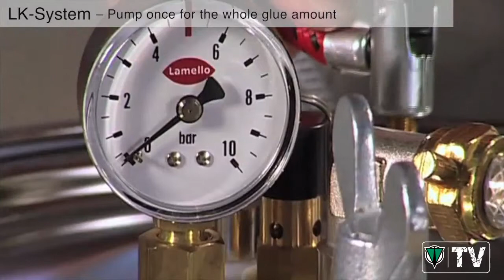Lamello LK 3 Glue Applicator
The Lamello gluing-system combines ease of use and efficient glue application with minimal cleaning requirements.